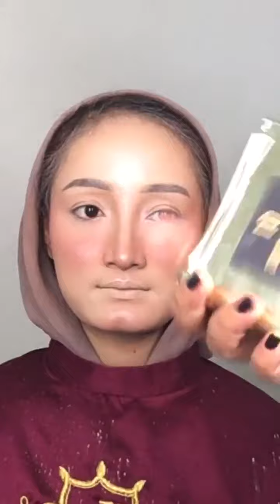MAKE OVER PROSES MAKE UP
Makeup Artis & Wo Depok 💑
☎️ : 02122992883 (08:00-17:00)